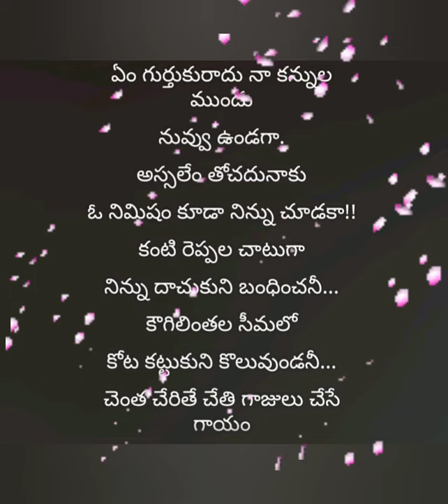💞My fevorate Song💞